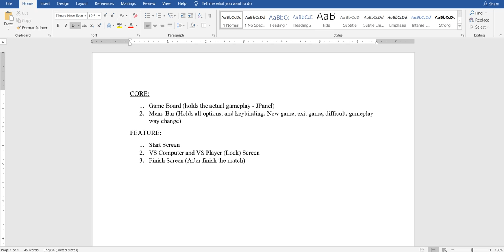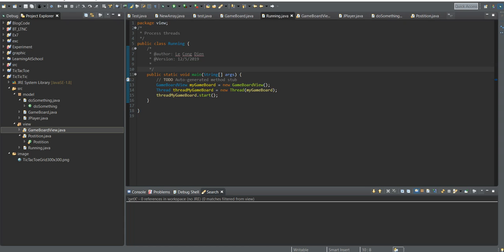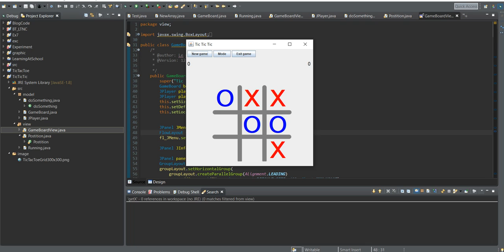Game Caro/ Tic Tac Toe bằng Java (Minimax)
Quá trình lên kế hoạch và làm game caro của mình! Chưa hoàn thiện nhưng cũng hoàn thành được cơ bản rồi :3
IDE: Eclipse
Thiết kế giao diện: Balsamiq Mockups
Vẽ class diagram: draw.io
Ghé thăm blog của mình tại: 8techblog.blogspot.com